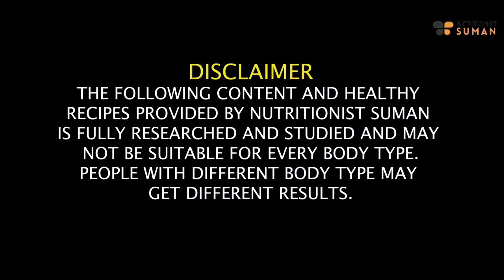Diet Plan To Lose Weight Fast With PCOS/PCOD In Winter| Simple - Easy Diet Plan (Hindi) | Fat to Fab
Embark on a journey to conquer weight loss with PCOS/PCOD this winter with my specially crafted diet plan. In this video, I, Suman Pahuja, share a simple and easy-to-follow diet plan tailored to help you shed those extra pounds effectively, even in the colder months.

Learn about the strategic combination of foods and nutrients designed to support your weight loss goals while addressing the unique challenges of PCOS/PCOD. This winter, say goodbye to complicated diets and embrace a straightforward approach to achieving a healthier you.

Let's navigate the path to weight loss together, making it simple and achievable!

Chapters:
00:10 - Reasons of PCOD and PCOS
01:11 - Common symptoms of PCOD/PCOS
03:06 - About this Diet Plan
05:35 - Things to keep in mind before Taking this Diet
08:14 - Morning Drink recipe and other Options
09:57 - Breakfast Recipe and Options
13:38 - Till ke Laddu Recipe for Mid Breakfast
16:43 - Lunch Recipe and Options
21:50 - Evening Tea
24:41 - Dinner Soup
27:53 - Night Drink
Morning Drinks:-

Breakfast:-

Lunch:-

Dinner:-